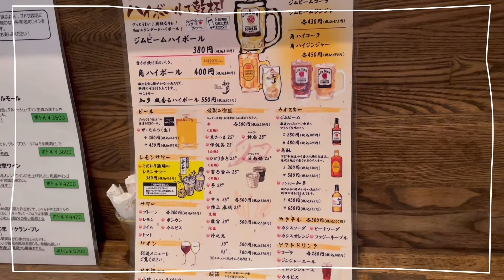【神戸グルメ】鶏のむら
摂津本山駅北の宮崎スタイルの炭火焼きの焼き鳥屋さんです。

炭焼きの地鶏が美味しいお店で、普段は丹波の地鶏ですが、月曜日は薩摩地鶏、木、金曜日は宮崎地鶏の炭火焼があるそうです。

焼酎や泡盛も充実していますが、料理に赤ワインも合いますよ。